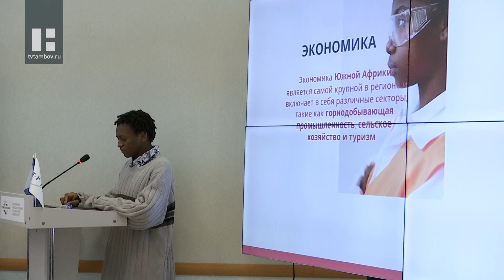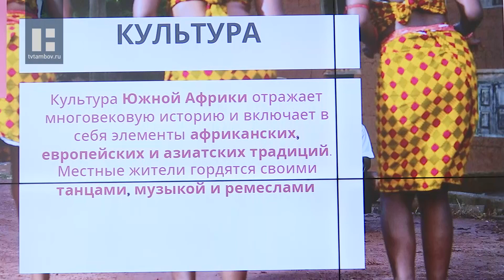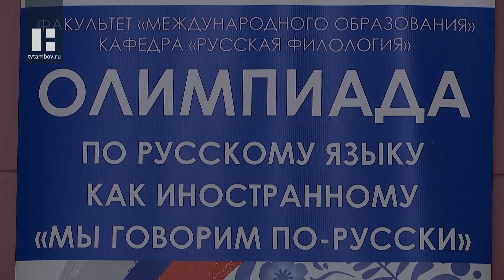В ТГТУ для иностранных студентов прошла олимпиада «Мы говорим по-русски»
Сформировать мотивацию к изучению русского языка и раскрыть творческий потенциал. В тамбовском техническом университете уже в 10-ый раз провели международную олимпиаду по русскому языку для иностранных студентов.